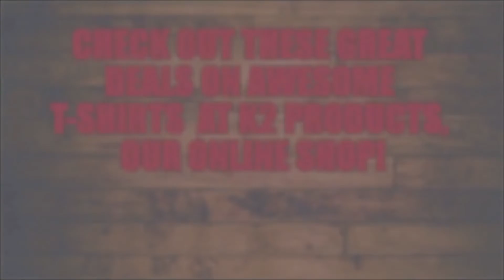Stevie Wonder & Jeff Beck - Superstition - RRHOF 2008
Stevie Wonder & Jeff Beck perform Superstition @ The Rock & Roll Hall Of Fame Ceremony in 2008.